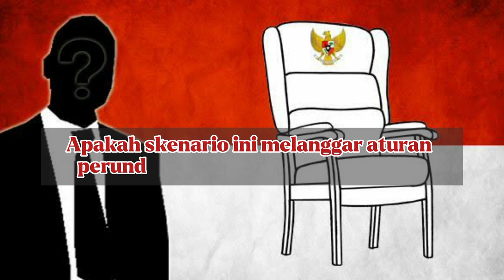RAKYAT INDONESIA HARUS DENGAR INI !!! INDIKASI INTERVENSI PKC | SKENARIO PILPRES 2024